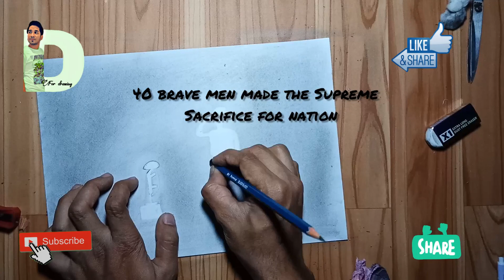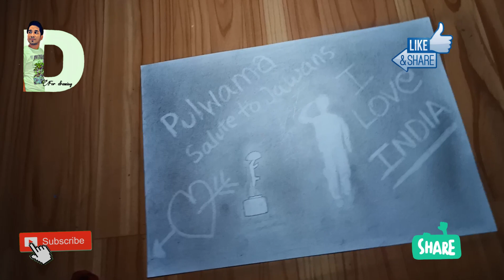Sketch to Tribute CRPF jawans of INDIA || Pulwama attack || पुलवामा का हमला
Hey guys
Today i am drawing a sketch to tribute CRPF janwans of the India

On 14 February 2019, a convoy of vehicles carrying security personnel on the Jammu Srinagar National Highway was attacked by a vehicle-borne suicide bomber at Lethpora in the Pulwama district, Jammu and Kashmir, India. The attack resulted in the death of 40 Central Reserve Police Force personnel and the attacker. Wikipedia